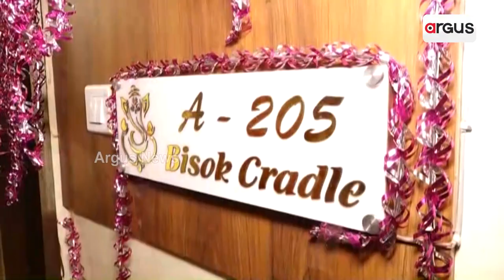ରାଜଧାନୀରେ ପୁଣି ସିମ୍ ବକ୍ସ ! | Bhubaneswar Simbox Racket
ରାଜଧାନୀରେ ପୁଣି ସିମ୍ ବକ୍ସ । ରାଜଧାନୀରେ ବଡ଼ ଧରଣର ସାଇବର ଠକେଇ ପାଇଁ ଚାଲିଥିଲା ପ୍ରି ପ୍ଲାନ । ଚଢ଼ାଉ କଲା କମିଶନରେଟ ପୋଲିସର ସାଇବର ଟିମ । ସୁନ୍ଦରପଦାର କାଞ୍ଚନ ଆପାର୍ଟମେଂଟ ର ବ୍ଳକ ନମ୍ବର  A 205 ନମ୍ବର ଫ୍ଲାଟ ରେ ପୋଲିସର ଚଢ଼ାଉ।